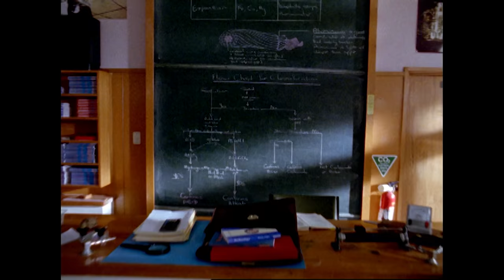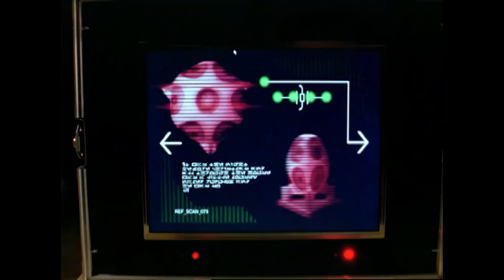Beneath The Surface | Power Rangers Dino Thunder | Full Episode | E09 | Power Rangers Official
A new Dinozord Egg is uncovered by the Rangers during a class archaeological dig, but Tyranodrones interfere, allowing Elsa to snag the Egg first.